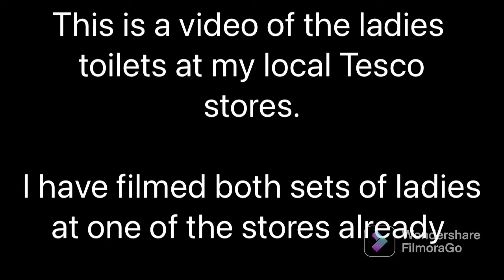Dryers at All My Local Tesco stores I haven’t Filmed